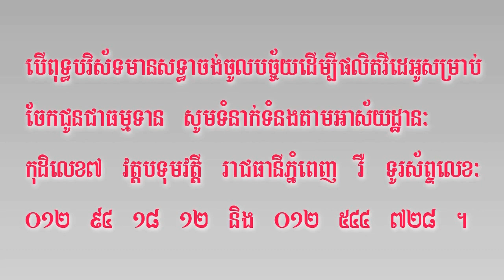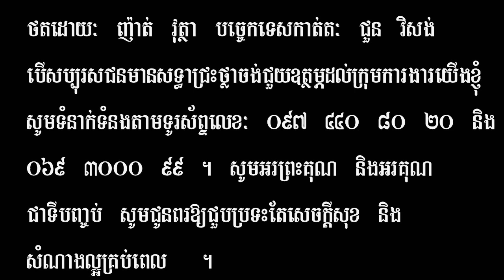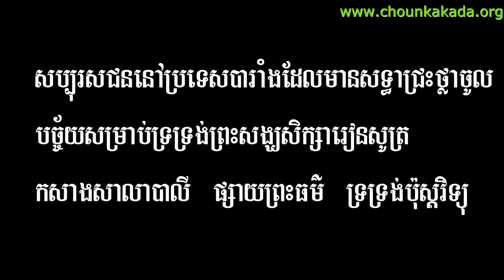Choun Kakada | ធម្មទេសនាគ្រែ2 អំពីគាថាទី113 | DVD 105